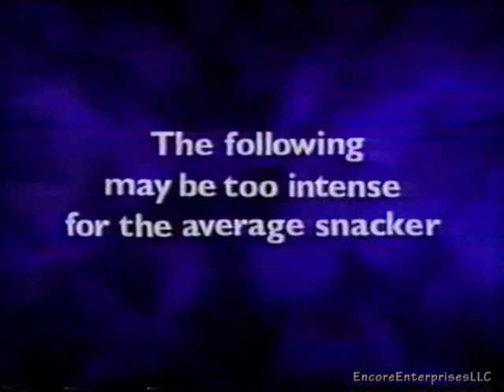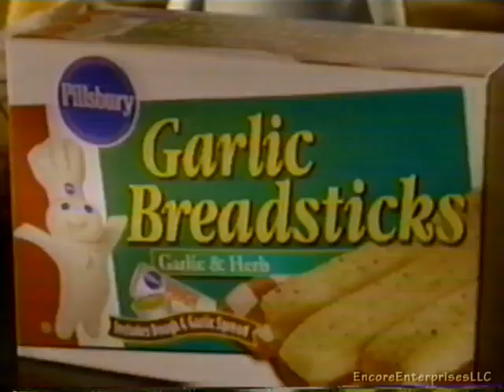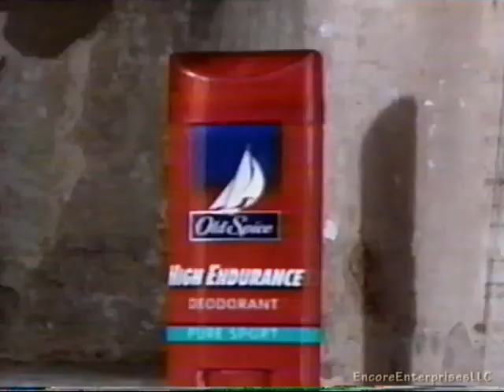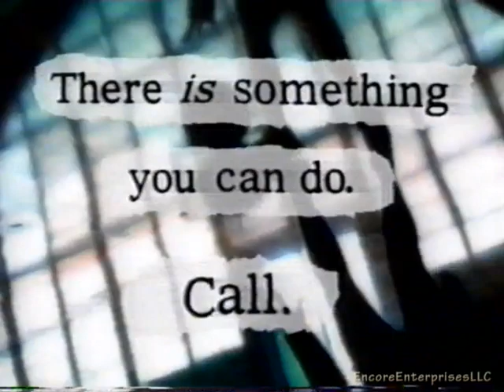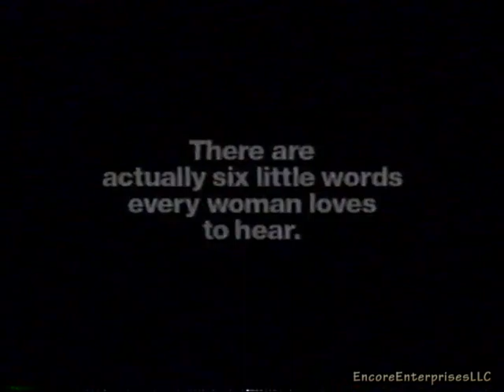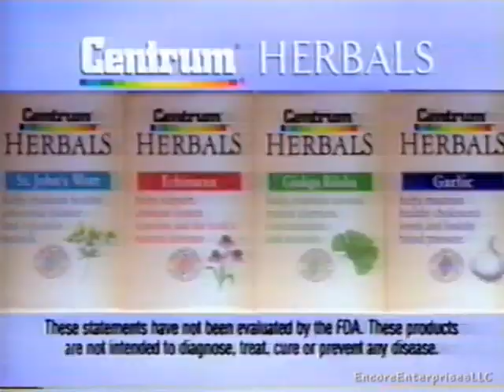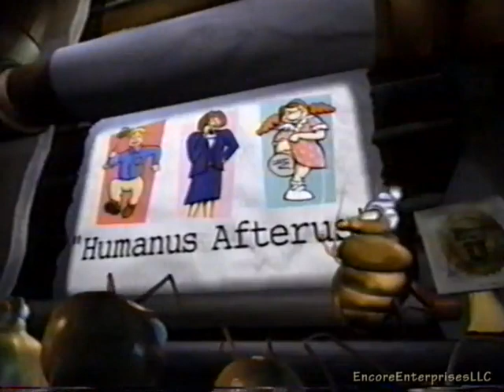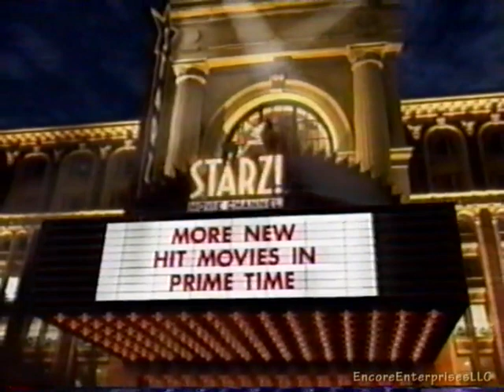TNT Commercial Breaks - March 1999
From the time when the internet was in it's infancy, high definition TV was still out of reach of most people, and when many companies were coming up with those "Ten-Ten" numbers, here is a set of commercials aired during the TNT Thursday Night Movie, sometime in March 1999.

Seriously, just see how many of those "Ten-Ten" numbers are in this block. Sadly, no Miss Cleo ads were shown with this particular movie.

-TNT Thursday Night Movie Opening
-Pringles Ridges
-The Home Depot
-Philips CD Recorder
-Mitsubishi Eclipse GS
-Tilex Fresh Shower
-Sears 10% Cash Back
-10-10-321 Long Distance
-Pilsbury Breadsticks
-Roche Pharmaceuticals: Acne
-TNT Tomorrow: ER
-TNT Movie bumper
-Pain Free
-Old Spice High Endurance
-1-800-Collect
-Wards
-Geico Direct
-Pain Free (repeat)
-TCM: The Race to Save 100 Years
-Roche Pharmaceuticals: Cancer Risk
-TNT Rough Cut
-TNT Movie Bumper
-TNT Original: 36 Hours to Die
-Philips 64’’ High Definition Home Theater
-Farmers Insurance Group
-McDonalds
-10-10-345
-JCPenney
-Midas
-CNN Sports Illustrated
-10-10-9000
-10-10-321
-TNT Movie bumper
-TNT Schedule
-Hidden Valley Original Ranch
-Centrum Herbals
-Advil Liqui-Gels
-Buick
-Michelin
-Burger King
-1-800-Terminix
-Sprint
-TNT: All Star Tribute to Johnny Cash
-Hyundai
-Staples
-Starz!
-Anderson Windows
-Midas (repeat)
-TNT Tomorrow: ER (repeat)
-TNT Movie Bumper
-TNT Schedule
-TNT Saturday: Star Trek, Outer Limits
-McDonalds Monopoly
-Holiday Inn
-1-800-Terminix
-TNT Movie Bumper